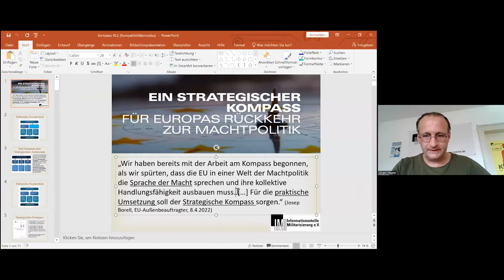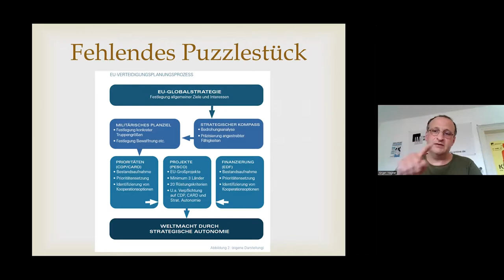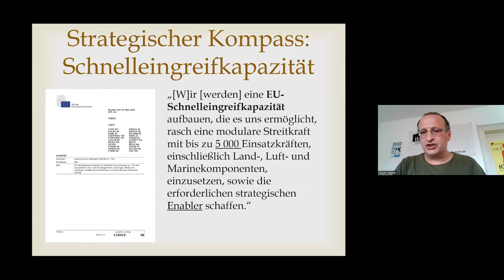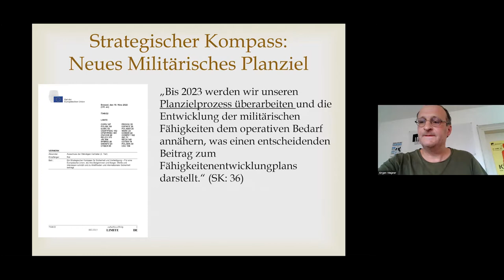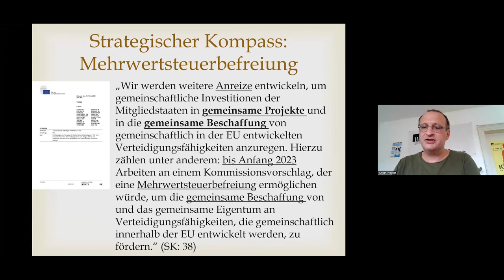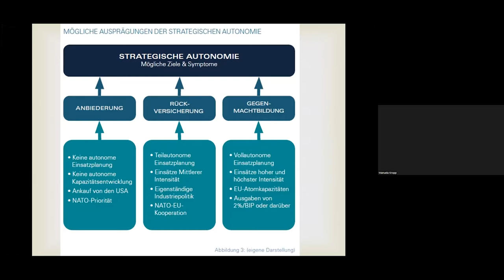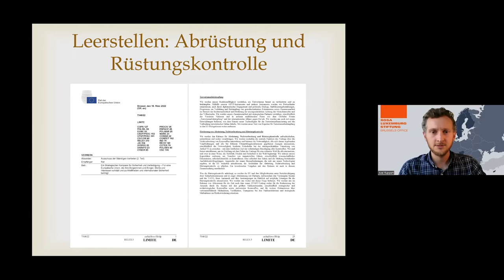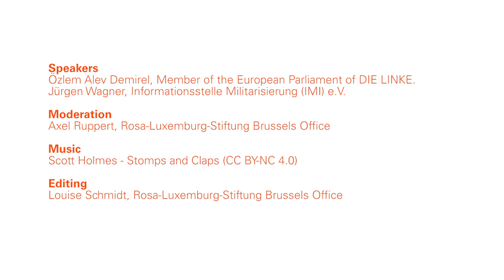EU military strategy: A Strategic Compass for Europe's Return to Power Politics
Watch the launch and discussion of the study “A Strategic Compass for Europe's Return to Power Politics”

On March 25, at the EU summit, the heads of state and government of the European Union adopted the EU's new military strategy, the "Strategic Compass". It is intended to create a common strategic vision, defines the threats the EU is facing and commits the EU member states to a series of concrete and far-reaching goals. With the expansion of the military apparatus thus accelerated, the compass represents a further milestone in the militarisation of the EU.

Speakers:
Özlem Alev Demirel, Member of the European Parliament of DIE LINKE
Jürgen Wagner, Informationsstelle Militarisierung (IMI) e.V.

Moderation by Axel Ruppert, Rosa-Luxemburg-Stiftung Brussels Office

Video editing by Louise Schmidt, Rosa-Luxemburg-Stiftung Brussels Office